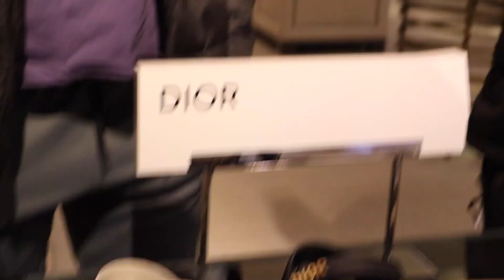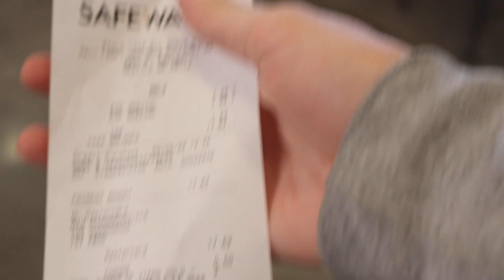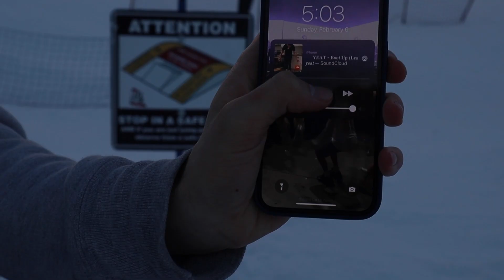SKI PATROL HATES US!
Ski patrol was not happy with our actions!